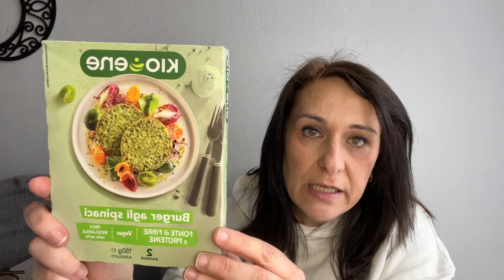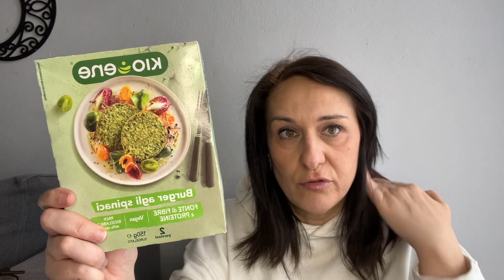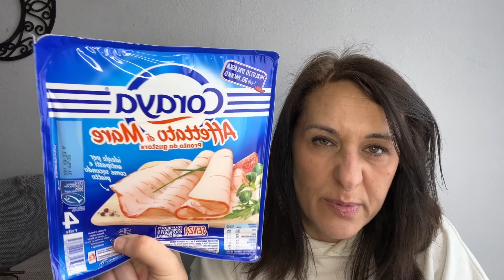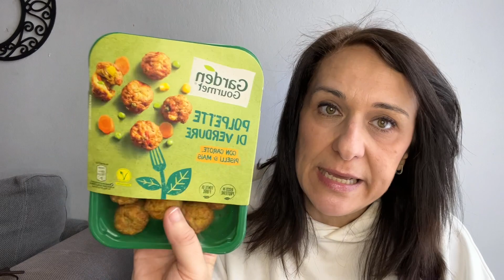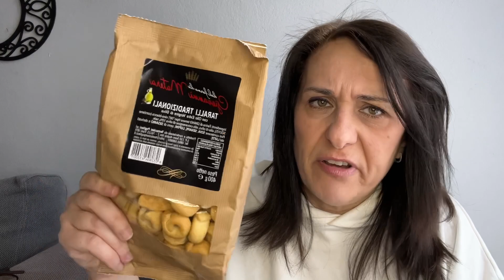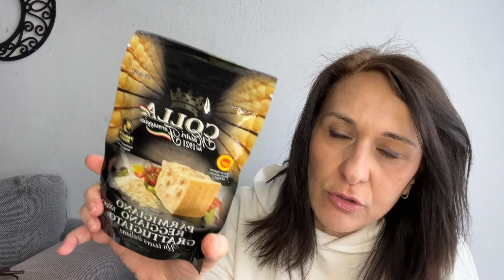Svuota la spesa Esselunga volantino offerte al 50%. Aggiornamento dieta - 7 kg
Ciao a tutti amici , oggi uno svuota la spesa , stavolta Esselunga dove c erano tantissime offerte . Buona visione 💋💋💋